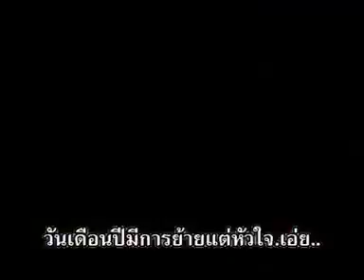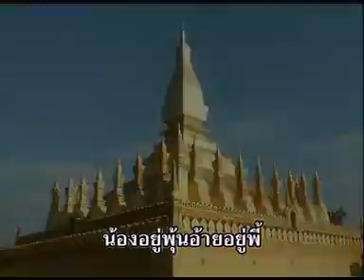[KARAOKE] ฝากใจไว้ลาว - พรศักดิ์ ส่องแสง